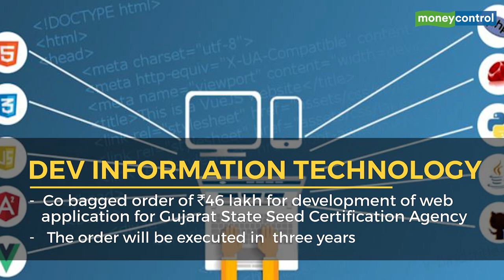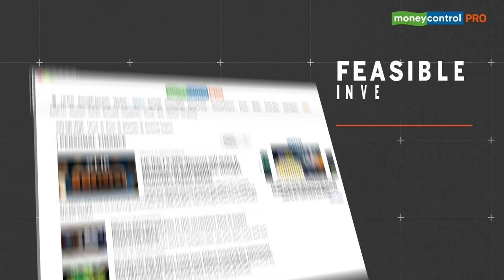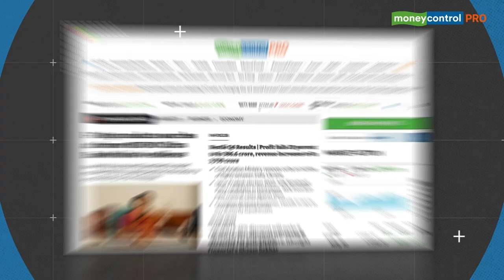Wipro, Prime Focus, Fineotex Chemical And More: Top Stocks To Watch On June 17, 2022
Here are the top stocks to watch on June 17, 2022